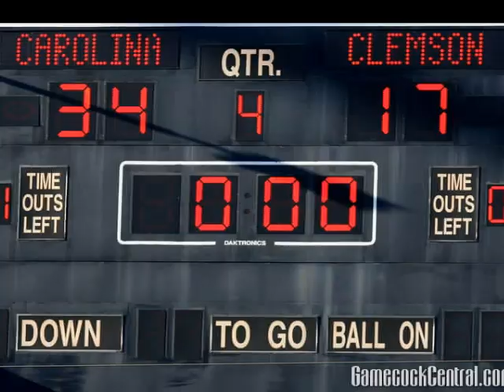Gamecock 2010 - Just a Big Ole Cock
Artist: Patrick Davis
Song: Big Ole Cock (Just a)
Pictures: Gamecock Central

GAAAAMMMMMEEE. CCCOOOOCCCKKKKKSSSS!